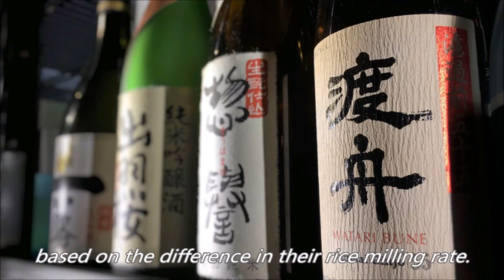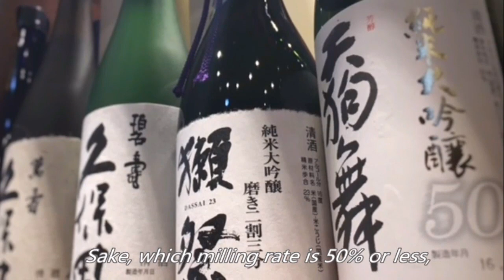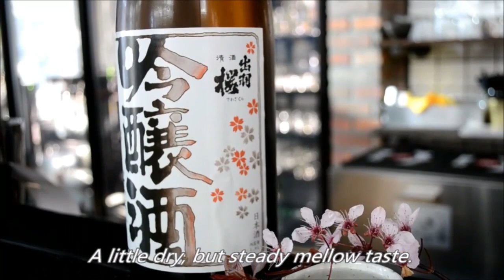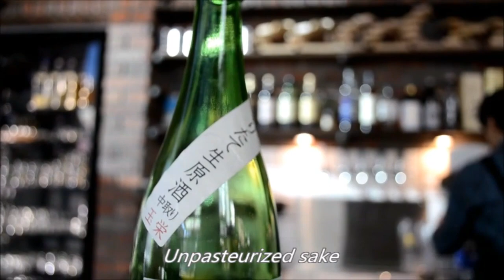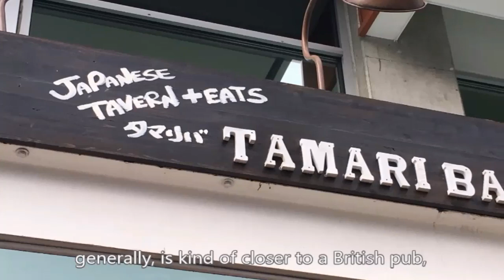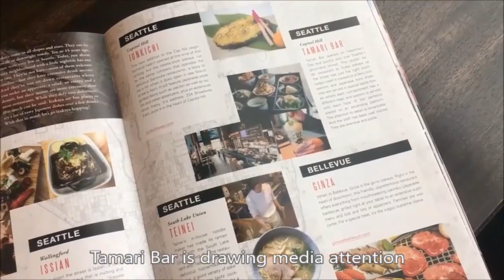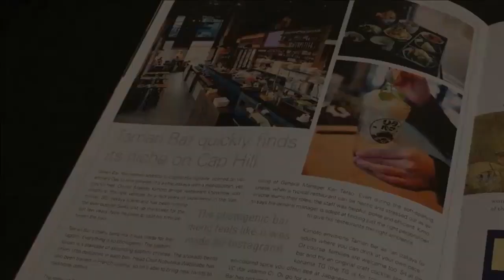How to Pair Sake With Sushi @ TAMARI BAR SEATTLE 【Sushi Chef Eye View】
Sake, just one word, but it has a variety of processing methods, different flavors and tastes. And it reacts differently depending on what kind of dishes you want to pair with. A head bartender at the local Japanese restaurant gives you a hint how to choose the best sake to make the most of its taste.

【LOCAL ARTIST IN THIS VIDEO】
I.G. @nathan_hein_studio

References:
■A SUSHI HANDBOOK, Imada Yosuke, Natsume-sha, 2013
■A Visual Guide to Sushi-Making at Home, Sone Hiro & Doumani Lissa, Chronicle Books, 2014
■Sushi no Kyokasho, Takarajima-sha, 2015